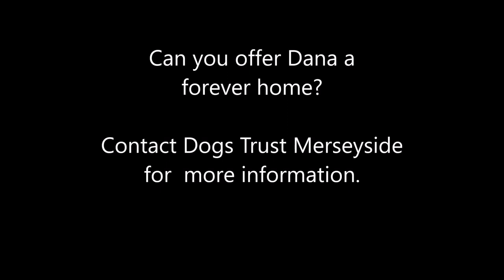Dogs Trust Merseyside - Dana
Likes

Dana is a sweet but sensitive lass, who also has a very silly side! She enjoys a spot of bird and squirrel bothering, and also a good fuss and she bonds very quickly with people, especially if tempted with a few treats.

Dana would be better in a house free from non-canine pets, as she does show quite a high prey drive. She has shared her kennel with a few other dogs over time, but she is becoming increasingly more choosy! She may be better as the only dog in the home now, until she feels settled into a routine and comfortable. At the moment, she shouldn't be left alone for more than an hour or two but this can be gradually built up so that she learns it's OK to be alone for a little while. Dana can live with children aged 14 and over, and she may need a little help with housetraining. She MUST be supervised in the garden.

1183063